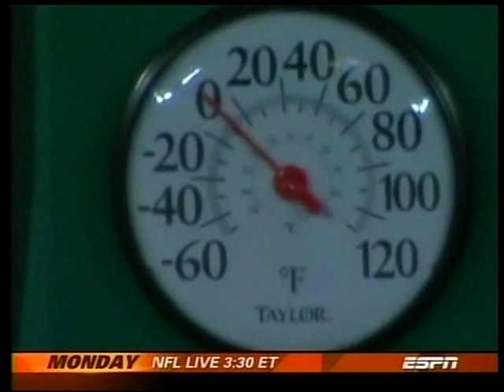1/20/2008 Giants at Packers NFC Title Game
Packers were favored by 7.5
Over/Under: 41.5